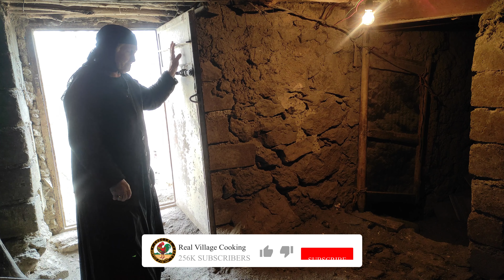Granny Rural Life in Village. Documentary ▫️4k▫️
As a Country Life Vlog, we intend to share what we do at village, engage with nature and make the most out of village life. Come and see the colorful videos of nature, fantastic cooking recipes and beautiful life at our village.

00:00 intro
01:21 Preparing local yogurt at village
04:43 Preparing local Butter at village
08:47 Bake kebab
Ingredients used in this food:
Milk
Water

This video was shot in Kohgiluyeh and Boyer-Ahmad Provinces and on the slopes of Dena Mountain in Iran, which shows you the rural lifestyle and delicious Village food.

We Cooked Village Style Best Chicken wings with potatoes | Village Vlog | کتف و بال مرغ با سیب زمینی

Real Village Cooking
Village Dishes
rual life
Rural Dishes
Prepare Food In Nature
Natural Foods
Natural Dishes
Stuffed Food Dish
Cooking Staffed Chicken
Buttring yogurt
prepare Staffed Chicken
Cooking Pilaf
Cooking Polo
Coocking Rice
Baking Bread

Artist:
Artist: IamDayLight
Album: Seine River